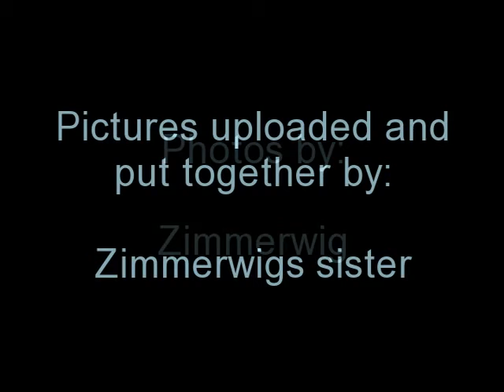Why Fruits Are Dangerous-Claymation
This is a video of two dogs when suddenly a strange clementine falls from the sky and hits one of the dogs. What will happen the world turns into a giant mess of falling fruits?